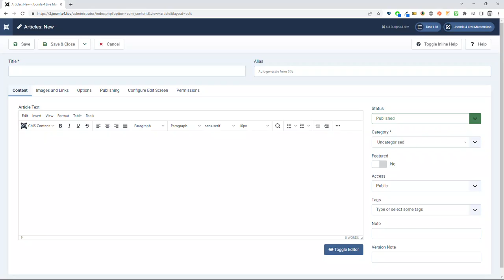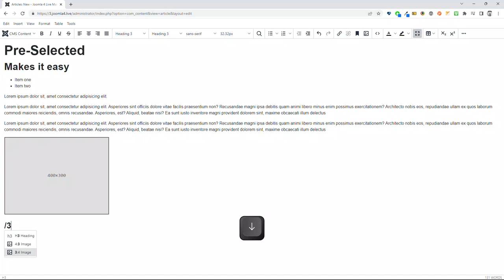Slash Tools for Joomla 4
Slash Tools is a set of keyboard shortcuts to use when creating content with Joomla 4 and the default editor (TinyMCE).